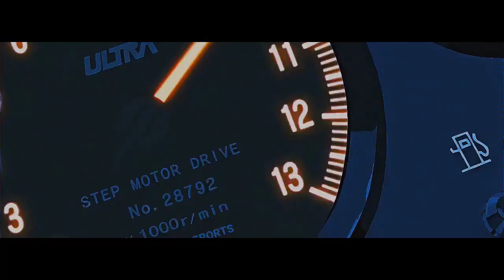Amaetur Drifting an 180SX in Assetto Corsa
No Hesi, cutting up light traffic with @Haruuuuuu
Name of car being driven:
GarageGracy Street 180sx Corbett 89'

Name of map: Drift Playground
Cyberfreak · Khantrast
Cyberfreak
Controller Input:
Logitech G920 Driving Force Racing Wheel
Logitech G920 Pedals
Logitech G Driving Force Shifter
GPU: NVIDIA GeForce RTX 3060 MSI
CPU: 12th Gen Intel(R) Core(TM) i7-12700F
Memory: 32 GB RAM
Current resolution: 1920 x 1080, 165Hz
Monitor: AOC C32G2